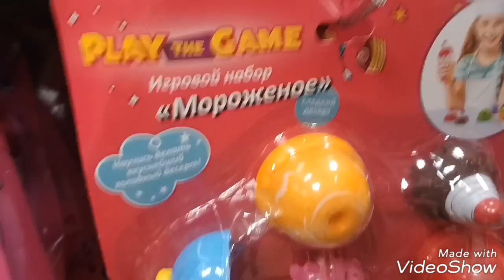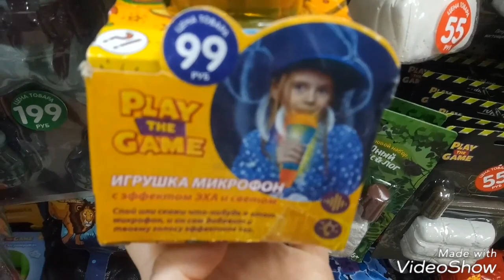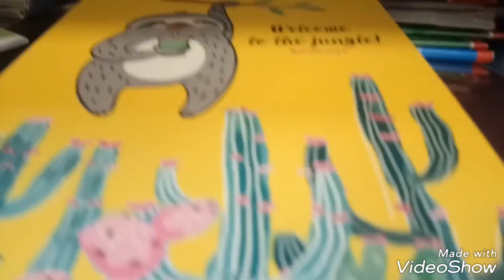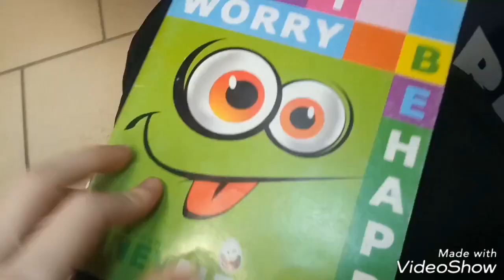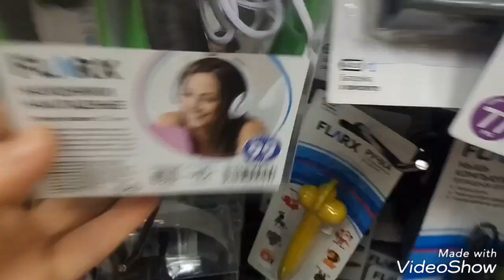Смотрим игрушки в Фикс Прайс See new items in the Fix Price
Интересное в Фикс Прайс  Interesting in the Fix Price